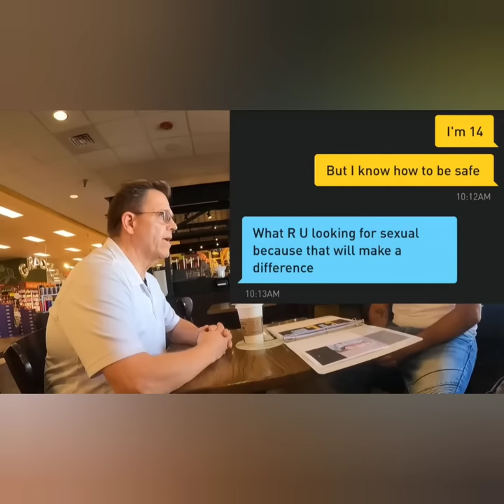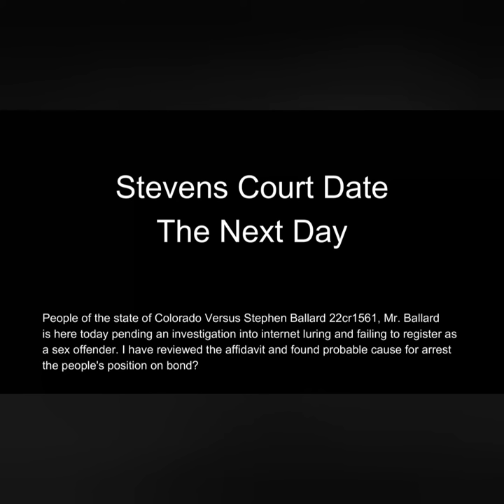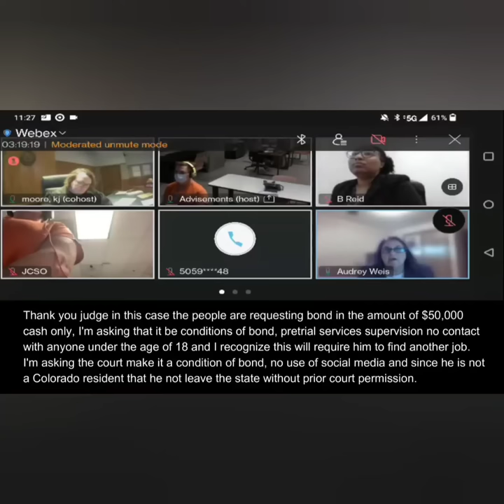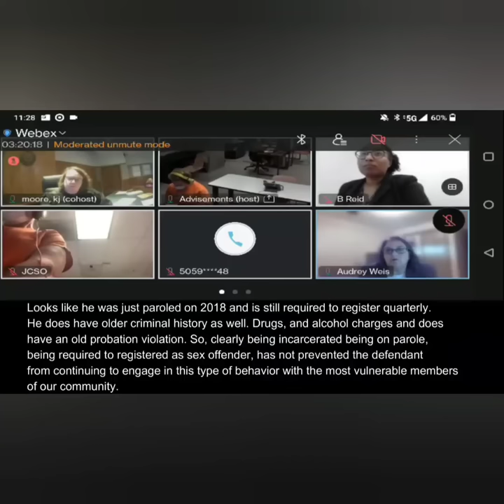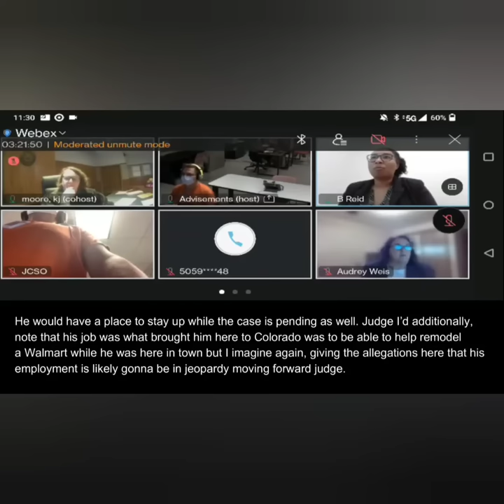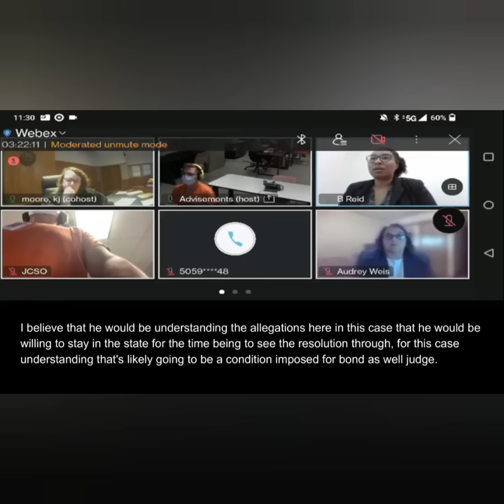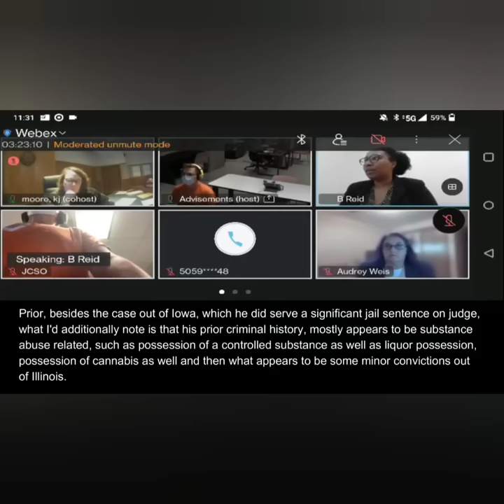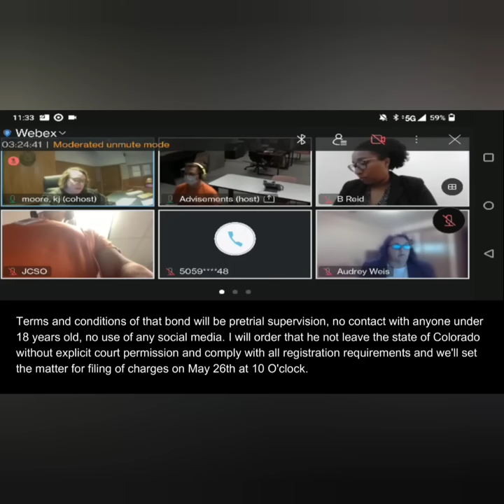2x Registered Offender Tries To Lure Young Boy | Colorado Pred Patrol | PDFiles TV